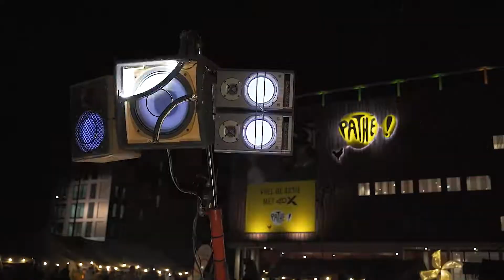Berlijplein Aftermovie 2021